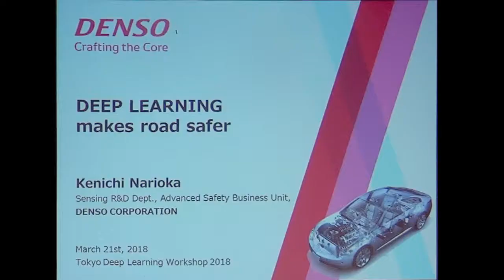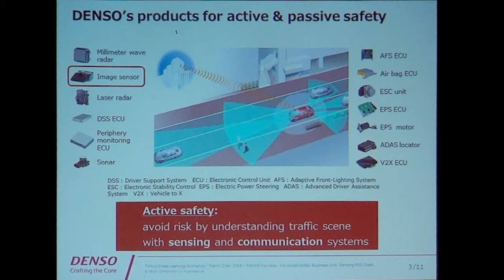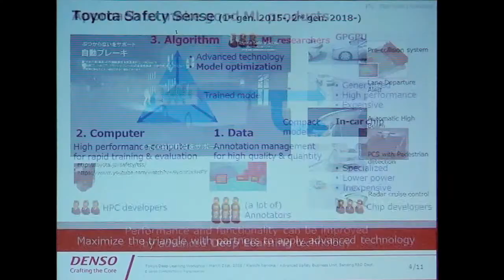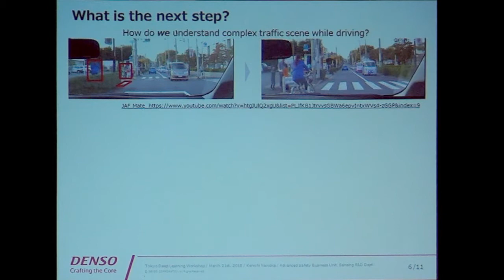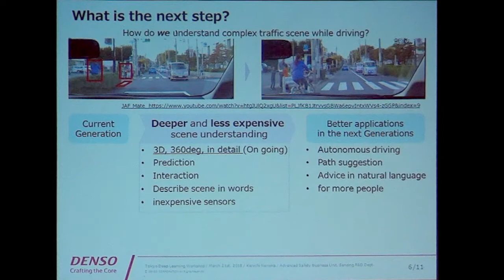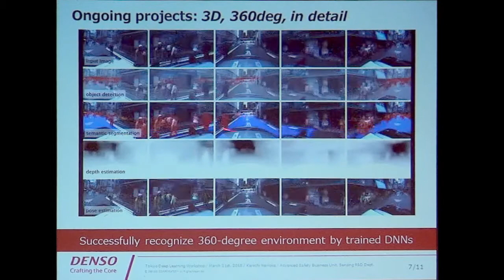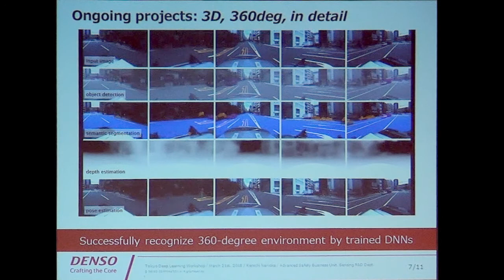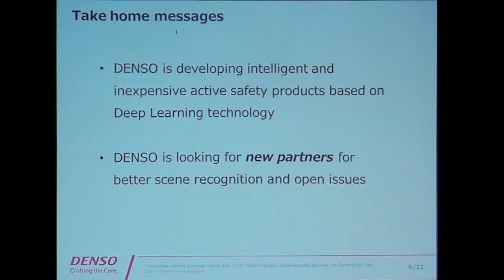26.Kenichi Narioka: Deep Learning Makes Road Safer